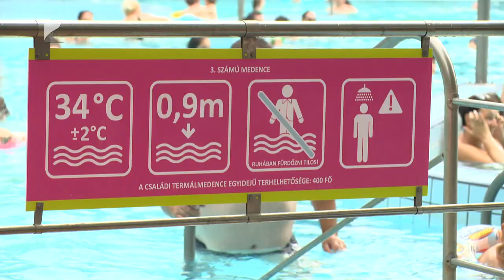Ötcsillagos fürdő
Továbbra is ötcsillagos a nyíregyházi fürdő.

Az Aquarius gyógy-, élmény- és strandfürdő kategóriákban is megtarthatta a legjobbaknak járó minősítést. Erről június végén egy szakmai bizottság döntött. A felülvizsgálaton többek között a fürdő infrastruktúráját, a medencék kialakítását és felszereltségét, a gyógykezelések választékát és színvonalát, valamint a vízminőséget is vizsgálták. Az öt évre szóló elismerés azt jelzi, hogy az Aquarius továbbra is a hazai fürdők élmezőnyéhez tartozik.